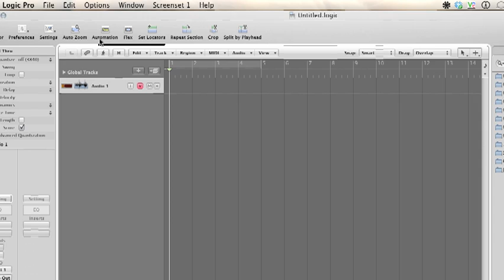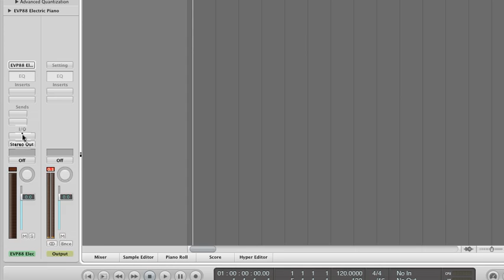Logic 9 - Зареждане на софтуерен инструмент - урок1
Обучение на български език за Лоджик Про.
Получих запитване от приятел и това ми даде идея за тази поредица. Ако имате въпроси на които имам отговор, ще се постарая да ви покажа това чрез видео.